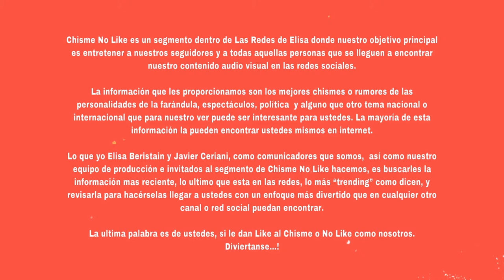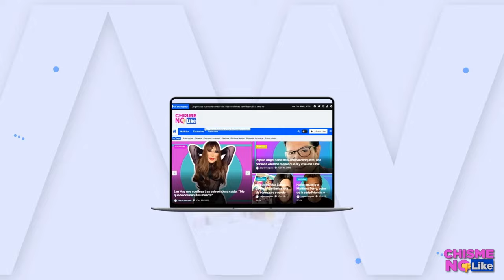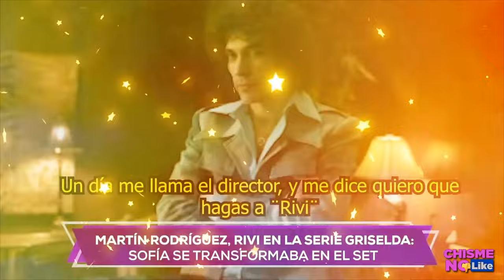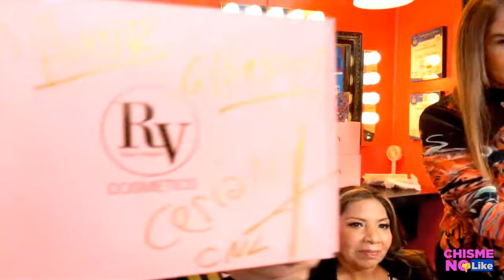SERGIO MAYER NO ENTRA A LA CASA DE LOS FAMOSOS / CORRUPCIÓN EN EL GORDO Y LA FLACA PRODUCTORA MAÑOSA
-  Hoy 15 de Marzo de 2024 con ELISA BERISTAIN y JAVIER CERIANI en Chisme No Like 🔴 TOTALMENTE EN VIVO

TEMA ANTERIOR: KATE MIDDLETON HABRÍA 4BORT4D0?/ SOCIO D PIQUÉ DEMANDADO POR MAL PADRE Y MAÑOSO SU HJO SUPLICA AYUDA

TOP DE HOY 👇

CORRUPCIÓN EN ELGORDOYLAFLACA LA PRODUCTORA PONE AL CLIENTE DE SU NOVIO Y SE TRATA DE UN FAMOSÍSIMO CANTANTE QUE SE HA SALIDO BENEFICIADO Y NO SÓLO ESO, EL REPORTERO DE LOSÁNGELES COBRA POR LAS ENTREVISTAS... TE CONTAMOS TODAS LAS ARTIMAÑAS DEL PROGRAMA DE UNIVISION

AQUÍ TE DECIMOS, LAS CUCARACHAS DE CHISMENOLIKE NOS CONTARON CADA DETALLE DE LA NOCHE DE PASIÓN QUE HABRÍAN PASADO LUPILLORIVERA Y GERALDINEBAZÁN... LA CARA DEL TORO CORRIDO AL VERLA ENTRAR A LACASADELOSFAMOSOS LO DIJO TODO.

¿QUE ESTÁ PASANDO EN LA CASA REAL? TENEMOS UNA FUERTE INVESTIGACIÓN SOBRE LA SALUD DE KATEMIDDLETON Y LO QUE ESTARÍA TRAMANDO EL PALACIO PARA ENCUBRIR LA VERDAD RESULTA ESTREMECEDOR.

HOY CERRAMOS CON LAS BOMBAS DE LA SEMANA DE CNL CON LOS TRAPOS DE PATICHAPOY, EL HOSPITAL DONDE NACIÓ EL HIJO DE FERNANDOCOLUNGA, EL PER1C4ZO DEL EX DE LIVIABRITO Y EL CASO DEL EX FUTBOLISTA SOCIO DE PIQUE QUE ANDA DERROCHANDO DINERO CON MUJERES MIENTRAS SU HIJO LE SUPLICA AYUDA